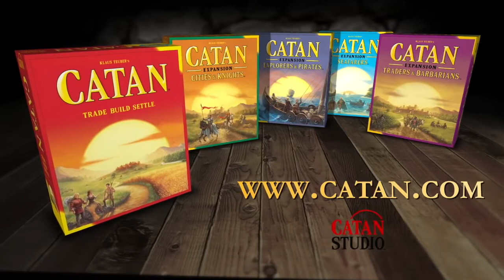CATAN TRADE BUILD SETTLE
The women and men of your expedition build the first two settlements. Fortunately, the yet uninhabited land is rich in natural resources. You build roads and new settlements that eventually become cities. Will you succeed in gaining supremacy on Catan? Barter trade dominates the scene. Some resources you have in abundance, other resources are scarce. Ore for wool, brick for lumber - you trade according to what is needed for your current building projects. Proceed strategically! If you found your settlements in the right places and skillfully trade your resources, then the odds will be in your favor. But your opponents are smart too.
To begin the game, we build the game board using hexagonal terrain tiles. Catan is born - a beautiful island with mountains, pastures, hills, fields, and forests, surrounded by the sea.
Each of us places two small houses on spaces where three terrain hexes meet. They are our starting settlements.
And so it begins. I roll two dice. An “11”! Each terrain hex is marked with a die roll number. Each player who owns a settlement adjacent to a terrain hex marked with the number rolled receives a resource produced by this hex. Hills produce brick, forests produce lumber, mountains produce ore, fields produce grain, and pastures produce wool.
We use these resources to expand across Catan: we build roads and new settlements, or we upgrade our existing settlements to cities. For example, a road costs 1 brick and 1 lumber. If we do not have the necessary resources, we can acquire them by trading with our opponents.
Each settlement is worth 1 victory point and each city is worth 2 victory points. If you expand cleverly, you may be the first player to reach 10 victory points and thus win the game! @naivrindia